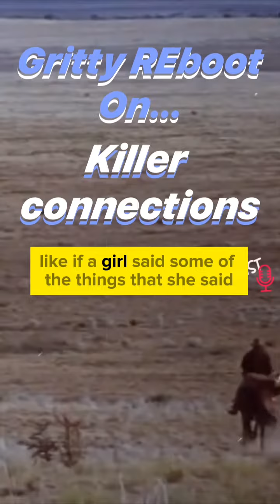Killer Connections Between Kevin Costner’s Underwhelming Wyatt Earp and True Crime